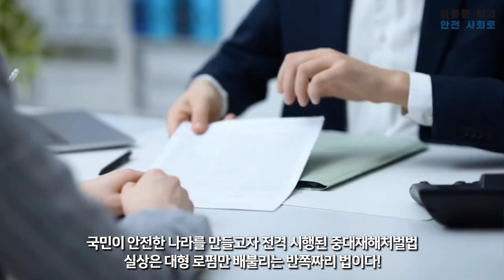아픔을 딛고 안전 사회로